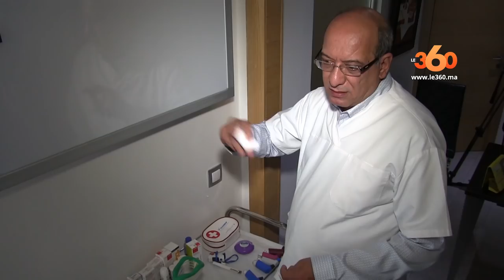Le360.ma • كل ما يجب أن تعرفه عن حساسية الربيع وكيفية التخلص منها